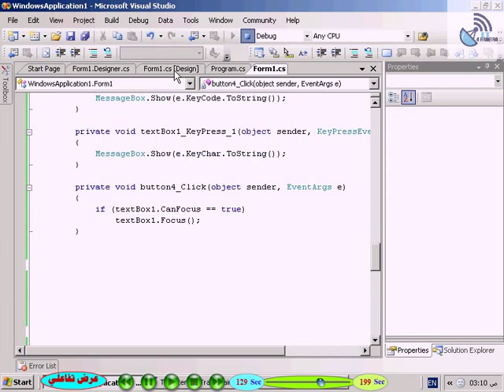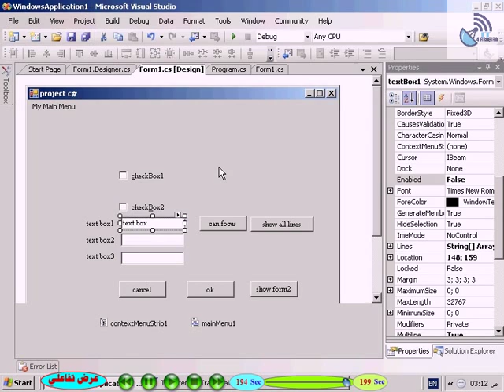Learn C# in Arabic Course 01 Part033